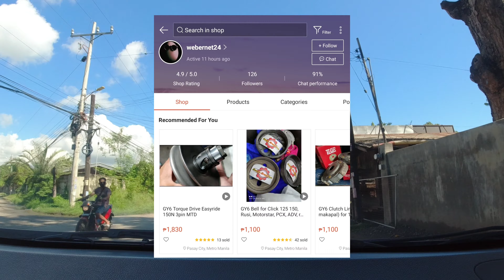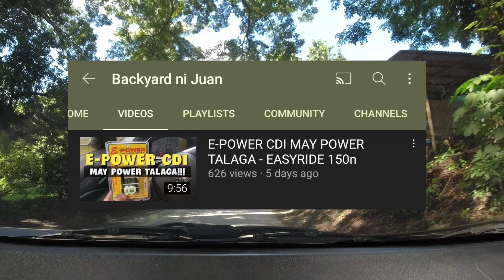DJI OSMO ACTION CAMERA DAYLIGHT FOOTAGE